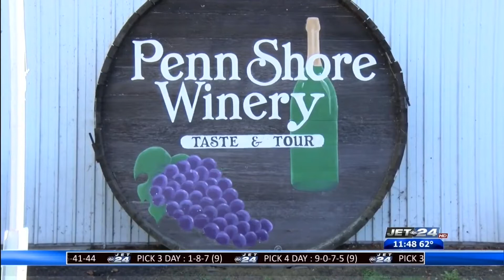LECOM White Coat Ceremony